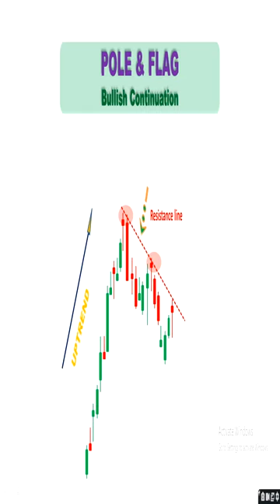Pole and Flag I Bullish Continuation I Candlestick Patterns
Learn what is a Candlestick chart, Important candlestick chart patterns like bullishpattern Bullish Rectangle, Bullish Continuation, Bearish Rectangle, Bearish Continuation, Ascending triangle, Symmetrical Triangle, Double Top, Double Bottom ,Head & Shoulder etc. Step by step guide to learn all about important candlestick patterns.

I am sure many of you have been searching for questions like , what is Nifty, Bank Nifty & Equity Stocks ? your wait is over, AffinityBull is here to help you all with these type of queries.